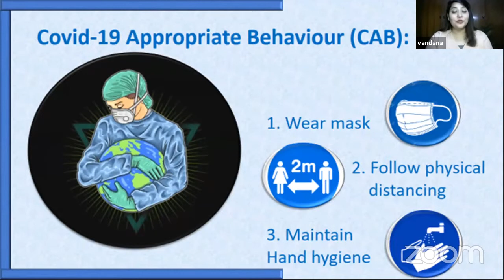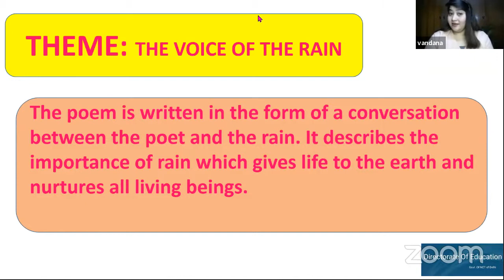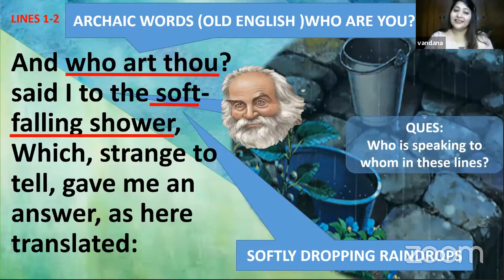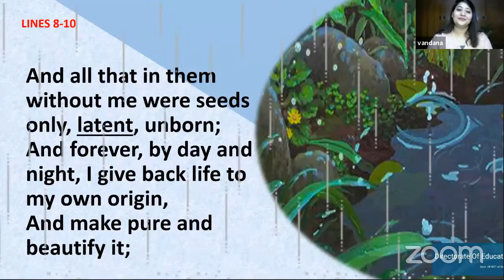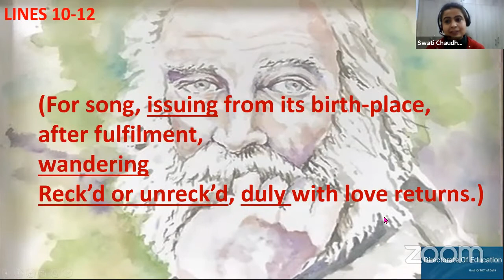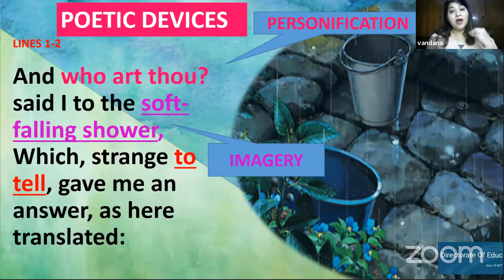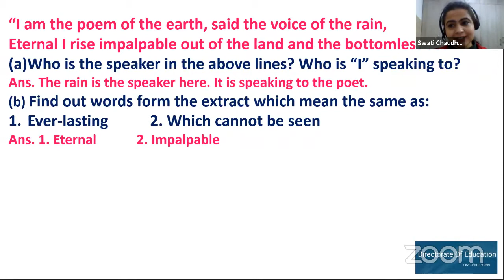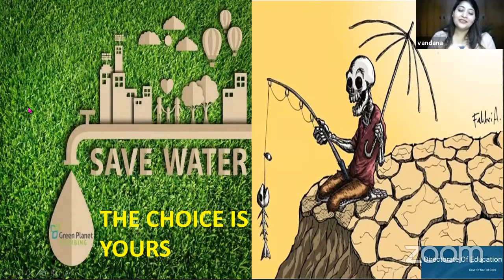English (Class:XI) online class for Delhi government school students, Feb, 03 2021, 8:45 AM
This class will start at 8:45 AM on Wednesday, February 03.

यह ऑनलाइन क्लास बुधवार, 03  फरवरी को 8:45 AM पर शुरू होगी।